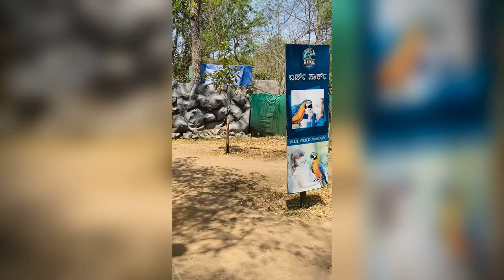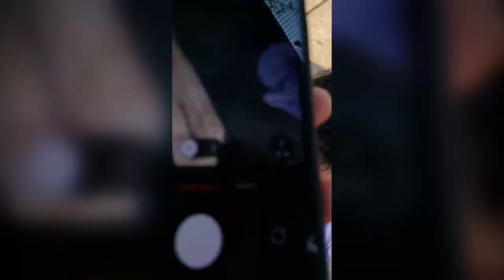Coorg Vlog Part 5 | Bamboo forest and NISARGADHAMA BIRD PARK | last day full masti and born fire 🔥